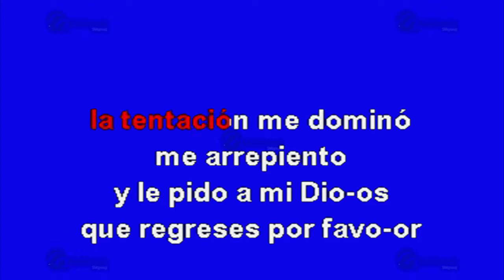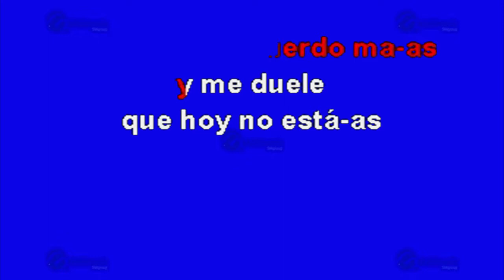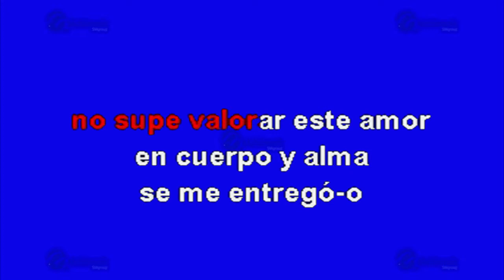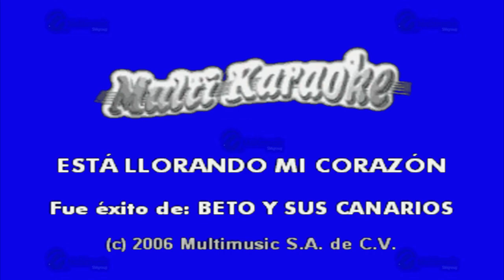Está Llorando Mi Corazón - Multikaraoke ► Éxito De Beto Y Sus Canarios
Canción: Está Llorando Mi Corazón
(Solo Como Referencia)
Fue Éxito De: Beto Y Sus Canarios

Clave Del Disco: OKE-0220
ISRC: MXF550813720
Copyright: Multimusic S. A. de C. V.